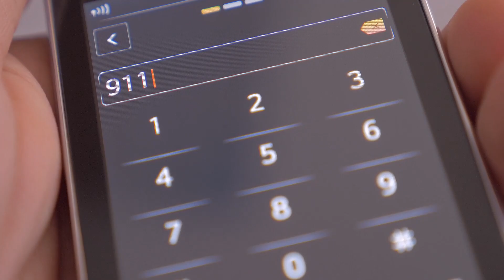National Safety Council | Multiple Substance Use & Safety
Whether intentional or not, using two or more drugs at the same time can amplify the impairing effects of each drug. This includes the use of prescription drugs, over-the-counter medications, alcohol, cannabis and other illicit drugs. Why is this so important to know? Impairment is dangerous at work and behind the wheel. In fact, nearly half of drug overdose deaths involve multiple drugs, according to the Centers for Disease Control and Prevention. Help keep yourself and others stay safe in the workplace and on the road by taking steps to recognize the risks of multi-substance use and minimize the effects.

Our Driving Concern is your key to roadsafety.